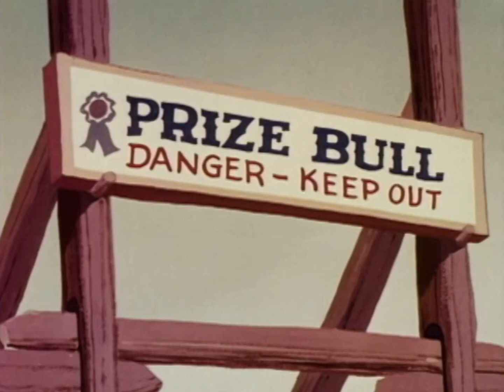Popeye vs. Prize Bull (Popeye the Sailor Man - Thrill of Fair)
Clip from the theatrical short "Thrill of Fair" with Popeye the Sailor Man from 1951